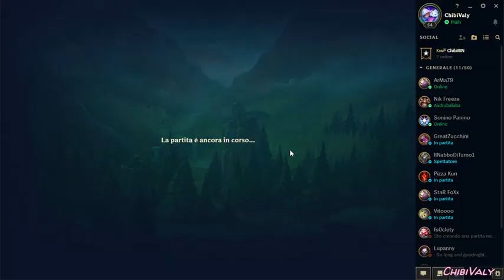[League of Legends] Subwar di Fierik: Ehvbb faccio schif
[Evento del ‎6 ‎dicembre ‎2018] Dovevamo iniziare con doran e non comprare oggetti (completi) che non superino il prezzo di 2300. Ma io obv sono scema e stavo craftando il Luden; fortunatamente ho venduto quel che avevo.
Mi scuso per i rumori di fondo ma sono povera per avere uno snowball/blue Yeti °-°"
Fierik non guardare il video ti prego, la mia voce fa cagare çç